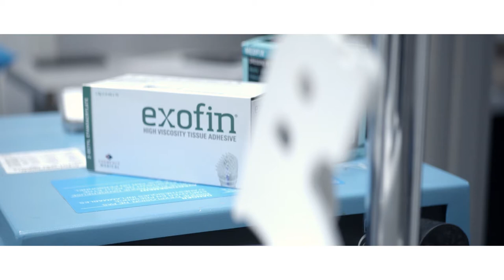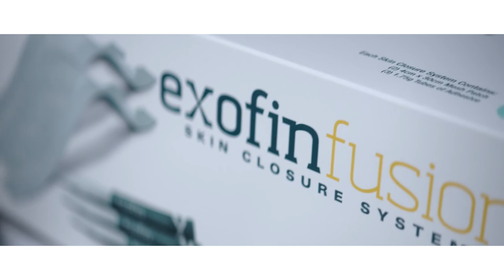EXOFIN - Beauty Shot Video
We partnered with our family at Exofin to make this beauty shoot of their product. Bespoke Plastic Surgery is a proud partner of Chemence Medical for Exofin and Exofin Fusion. Quality and comfort are a vital element to both our patient relationship and surgery process. Exofin and Exofin Fusion exemplifies this to the fullest extent as a product that lasts even days post surgery.